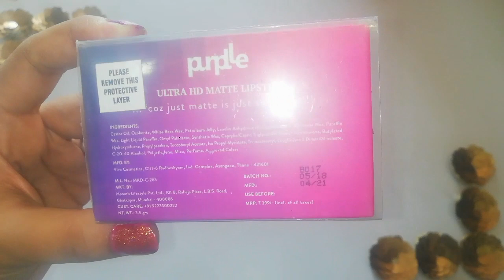Purplle ultra HD matte Lipstick Swatches & review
Non Sponsored Honest Review Purplle Liquid Lipstick Lip swatches | Affordable Matte Liquid lipstick

Price : INR 399 | INR 299 after discount!